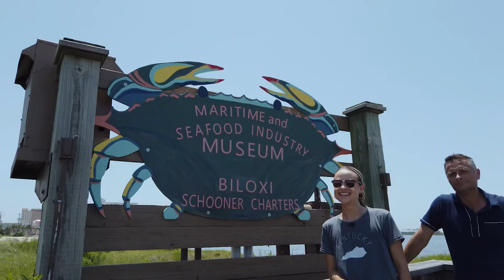Schooner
Lee, Hayley and the crew take a Schooner Cruise with Captain Ron while visiting Biloxi!

LeeandHayley Maritime & Seafood Industry Museum